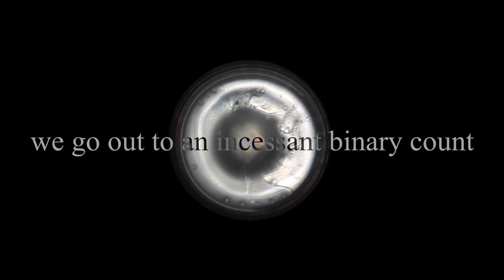Propocalypse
Propocalypse (2020) - Poetry, music (digital production), (overhead) projection visuals, models, analog fx, digital fx.
by Tom van leur

those about to die do not greet you
we do not go out with a bang
nor with a whimper
we only trudge
to the sound of servers whirring
we trudge
we go out to an incessant binary count
as you are reduced to nothing
somewhere, a 0 becomes a 1
you who ask shall receive:
prepare for propocalypse
After the revolution, the advent of a new age.
Factories regained: modern man remade,
assembled anew.

In their search for simple models they abandoned reality.
Misshapenly created a veiled reflection, testament to a failed experiment hailed as the future.
The prodigal son returned
yet no sinner repented.

Now we all orbit at a distance,
separated by astronomical units.
Copies of copies of copies.
Embraceless abandoned
abundances of space.

As the propane flows veins constrict.
Like flames consuming the fuel by the grace of which we burn.
Only the dream remains.
No one asks, no one questions:

When did the nightmare start?